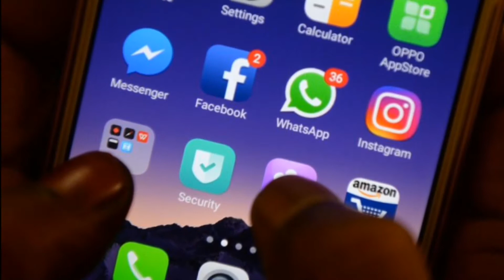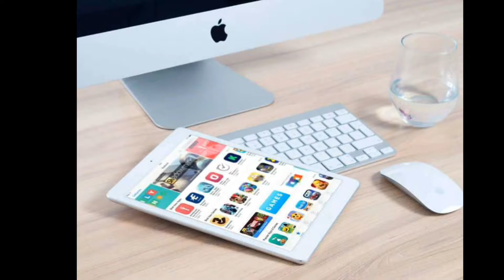Tricky Tech #23- Ipad 2019 , Nokia 1 plus , Facebook, Whatsapp , Instagram 🔥🔥🔥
Hello friends me Rishi_Sengar mere channel Youtuber_X par aap sabhi ka hardik swagat karta hu ..

 Tricky Tech #23- Ipad 2019 , Nokia 1 plus , Facebook, Whatsapp , Instagram etc ke bare me baat ki hai ...

Agr aapko yeh video achchi lagi friends to is video ko like kare share kare apne Friends me or mujhe support kare ...

Aur daily technology se related news janne ke liye follow kare hme